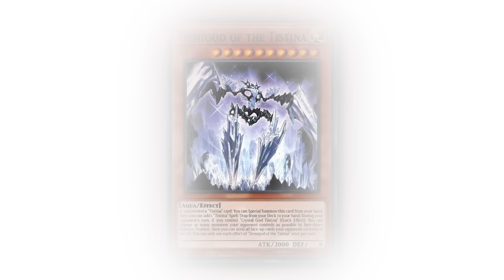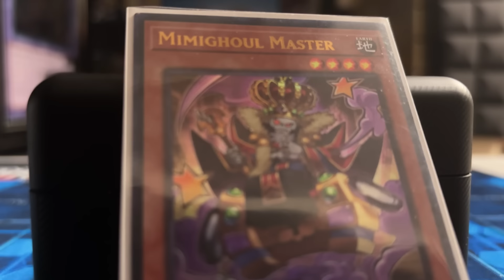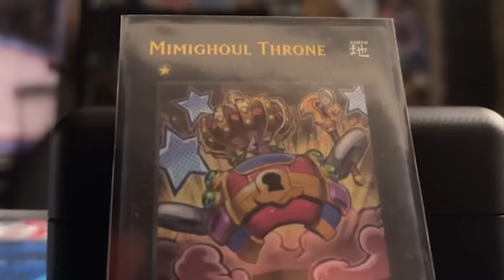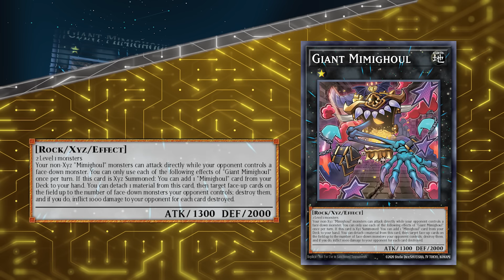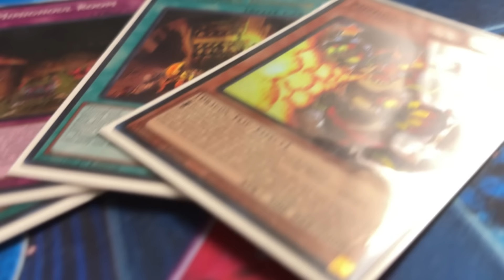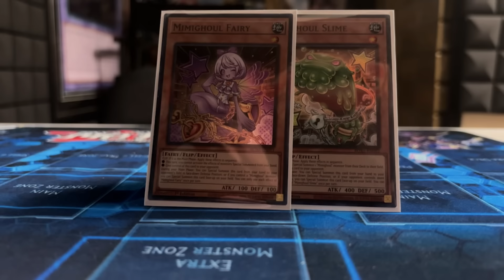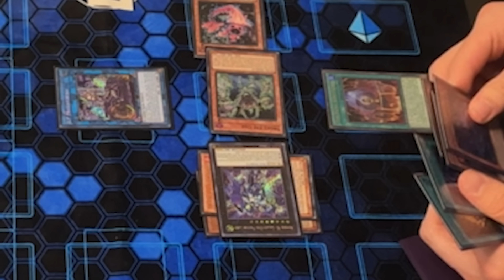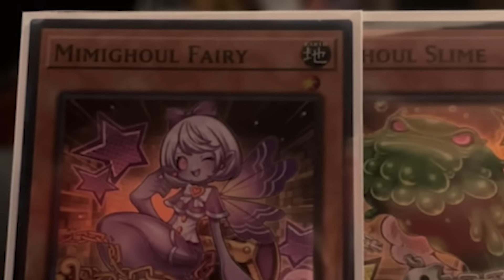THE TRUE POWER OF MIMIGHOULS!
Here is a link to the deck list!

Edited by: Vaudeo LLC